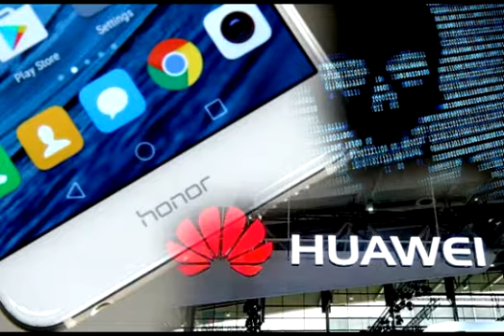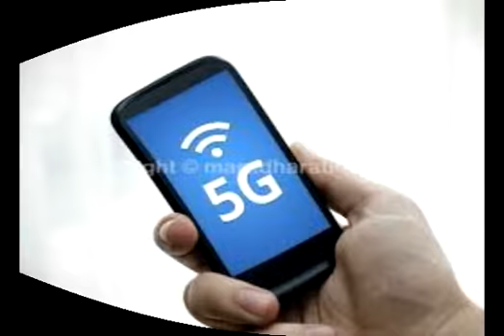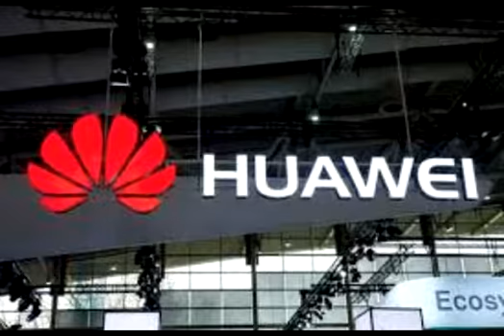America registers criminal case against Huawei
US Department of Justice filed a criminal case against Huawei, China's telecom company on Monday. The United States has alleged that Huawei violated American sanctions on Iran. A criminal case has been registered in connection with the allegations of stealing the trade secrets of the T-Mobile Company. The American company T-Mobile had complained against the hawaii in 2014. The action of the US has been termed as unfair and unethical by the Chinese Ministry of Industry on Tuesday.
On December 1, at the instance of the United States, the arrest of Global CFO Meng Wangzhou of Hawwa in Canada's Vancouver City. After 10 days, he got conditional bail. America wants Meng extradition from Canada. According to the rules, there is a deadline to file an extradition application till January 30. The US says it will file appeals during the time.
Anger against US in China due to Meng's action
The US has alleged that Meng Wangzhou, Huawei and its Hong Kong-based subsidiary Skycom Technologies violated the laws of fraud, violated laws of money laundering and transactions with Iran despite restrictions. However, Huvaway has called these allegations wrong. After Meng's arrest in December, China had expressed displeasure against the US and Canada. Some other people including former Canadian diplomat Michael Koevering were also detained in China.
Hugo's promoter's daughter is Meng
Meng's father Ren Zhengfai is the chairman of Huawei. Meng himself is Vice Chairperson of the company board. Meng's father Ren is close to China's President Xi Jinping. He was in China's People's Liberation Army for 20 years. It is said that he also worked in the Army's Technology Division. Rain started the huvay in 1987. He is preparing his daughter Meng as successor.
Huawei is the world's largest telecom equipment manufacturer
Huawei is also the second largest smartphone company in the world after Samsung. This year Huvaway has left Apple behind. There are 1 decimal 8 lakh employees connected with huwa. It sells products in 170 countries. Last year, its turnover was 6 decimal 5 lakh crore rupees. It is important for China to be important because it will reduce its dependence on the US and Europe in case of technology.